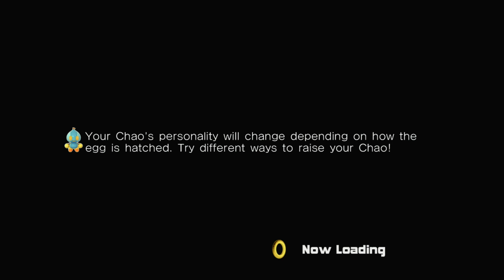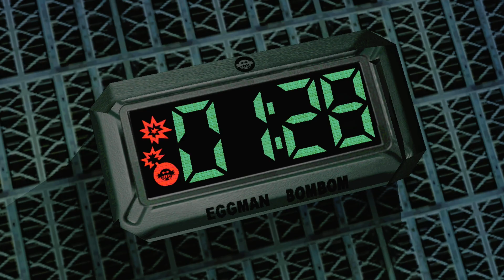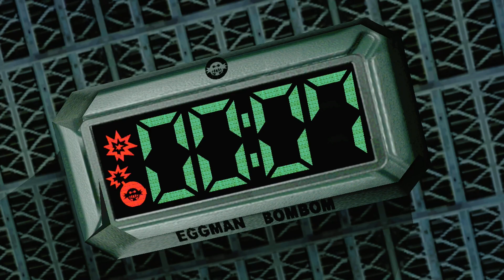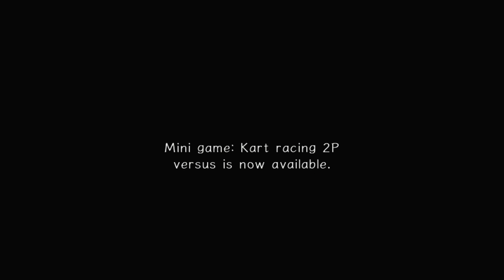Sonic Adventure 2: Battle, the journey continues! Part 12